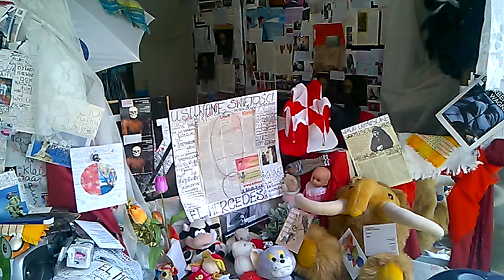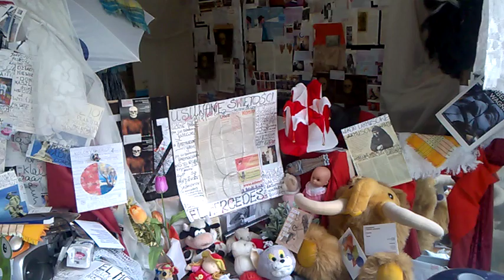WP 20160627 13 11 07///RADIO TOCZKA+//RADIO TOCZKA+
RADIO TOCZKA